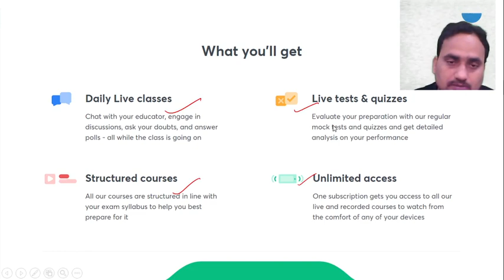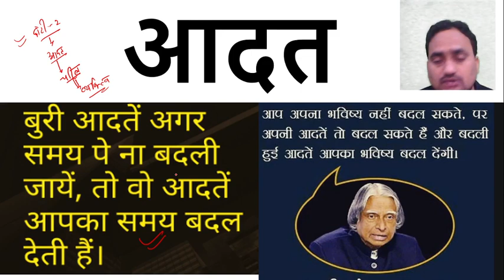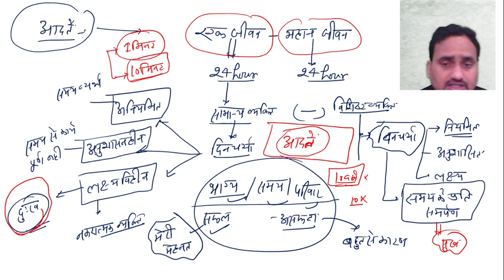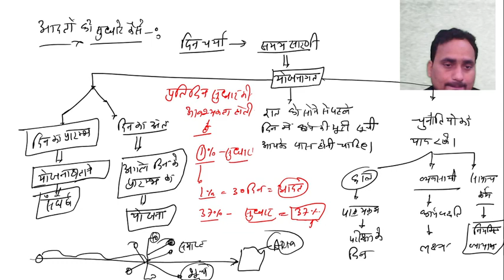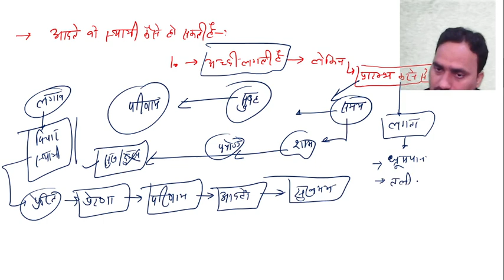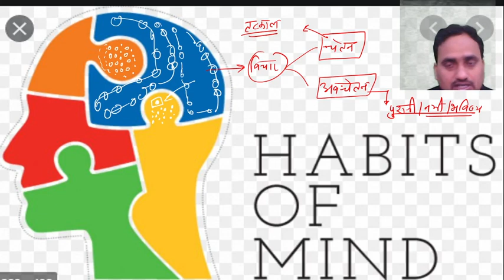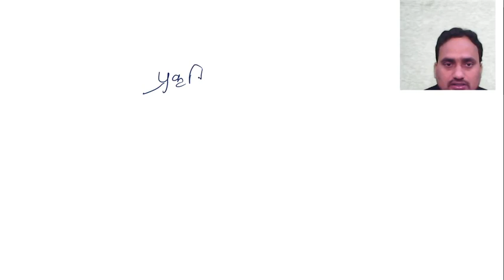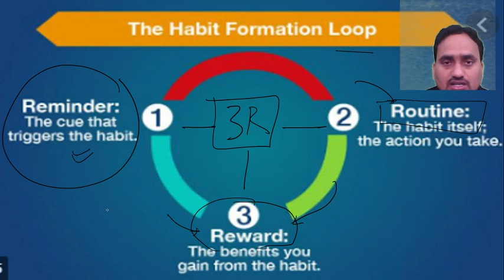How to Prepare for UPSC CSE Prelims 2021 | IAS Exam Preparation Strategy | Mayank Dwivedi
In this video lecture, Mayank Dwivedi is taking a session on the UPSC CSE Preparation Strategy with Doubt Solving for IAS Exam 2021/2022. The session is entirely in the Hindi language and is extremely important for Hindi medium students who are preparing for competitive exams like UPSC CSE. This is a high yield series for UPSC CSE 2020/2021/2022 Hindi IAS.

Mayank Dwivedi and more top educators are teaching live on Unacademy.

Unacademy Subscription Benefits:
1. Learn from your favorite teacher
2. Dedicated DOUBT sessions
3. One Subscription, Unlimited Access
4. Real-time interaction with Teachers
5. You can ask doubts in the live class
6. Limited students
7. Download the videos & watch offline